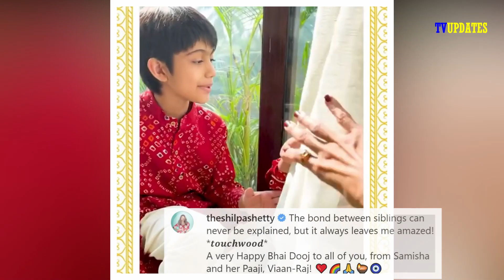Shilpa Shetty और Raj Kundra का कोंट्रोवरसी के बाद एक साथ हिमाचल प्रदेश में दिखे !